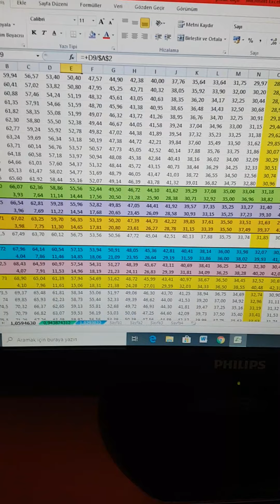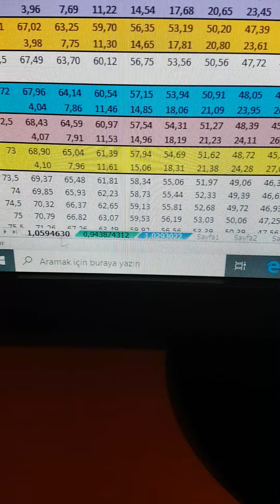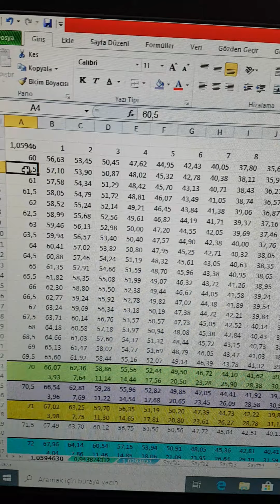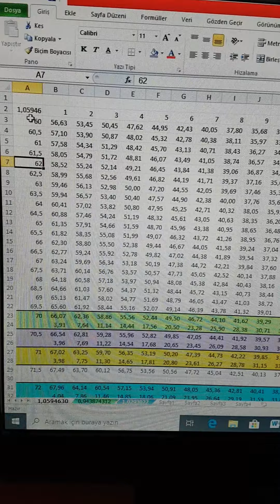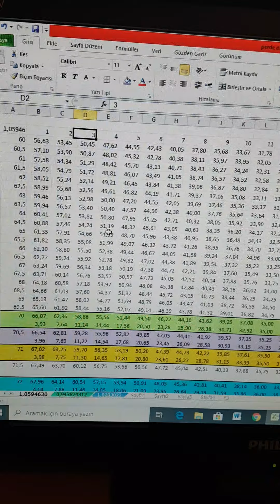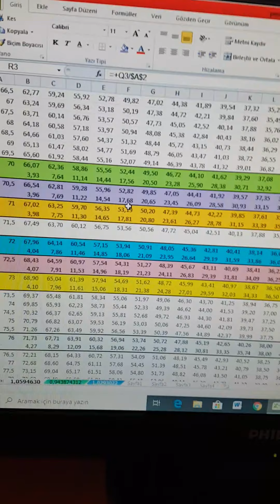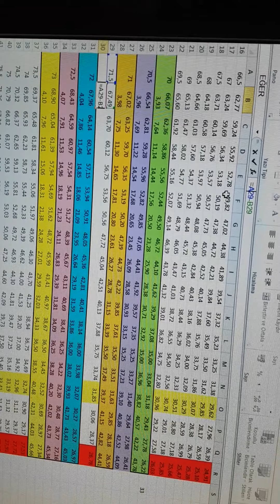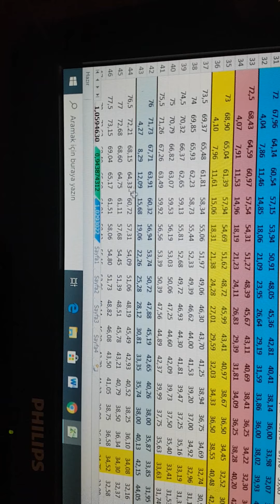Bağlama perde ölçüleri